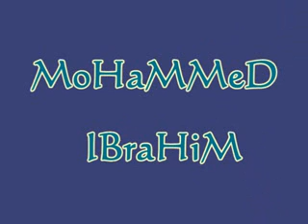MoHaMMeD IBraHiM Highlights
MoHaMMeD IBraHiM